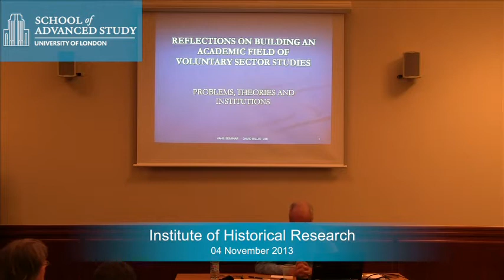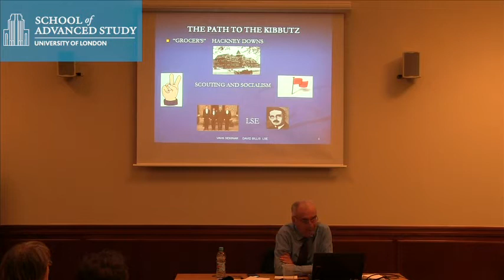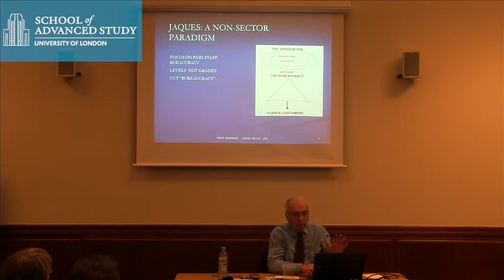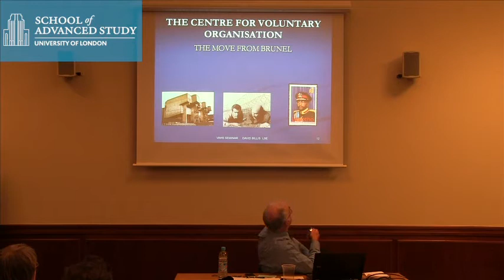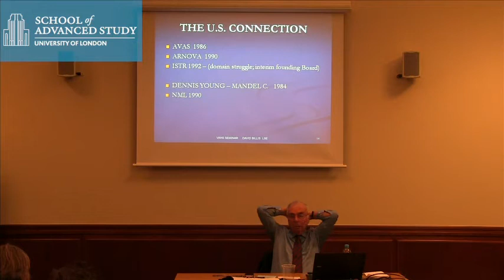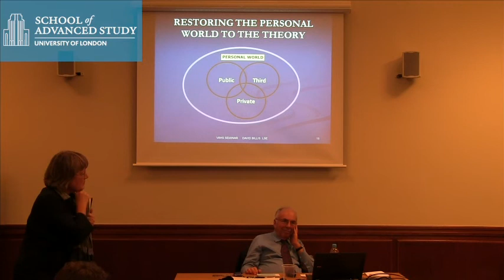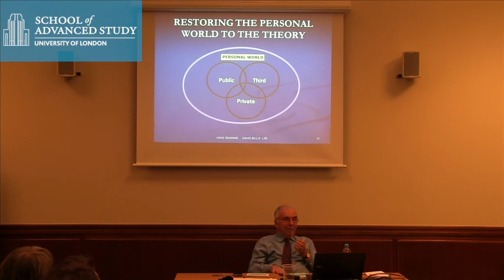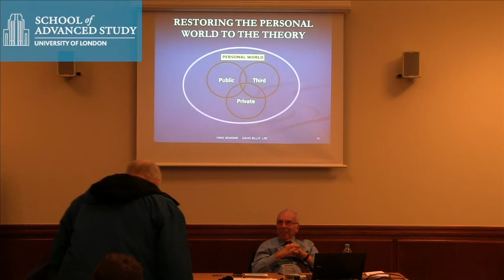Building a theory of the voluntary sector: reflections on past policy and practice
04-11-13 Institute of Historical Research

David Billis (Witness)

Voluntary Action History